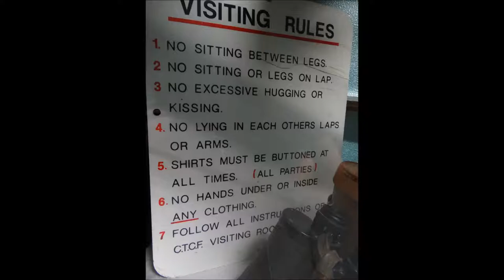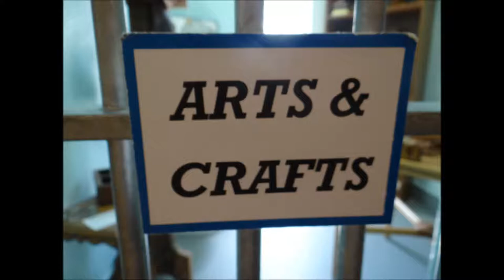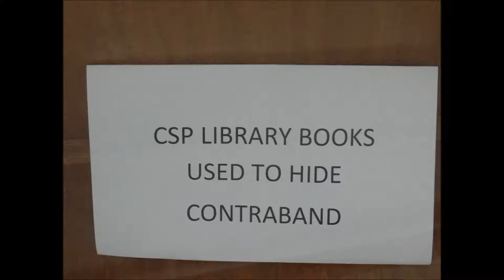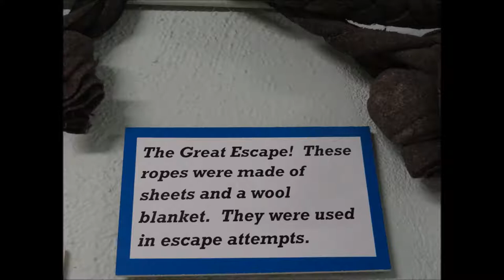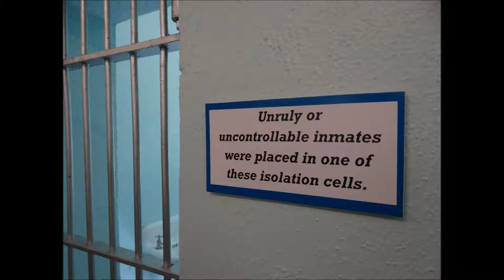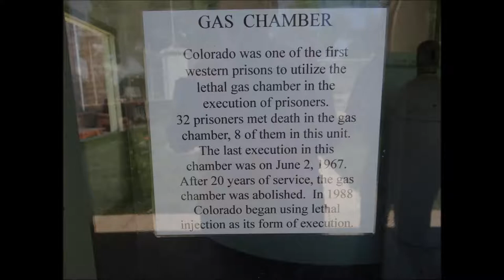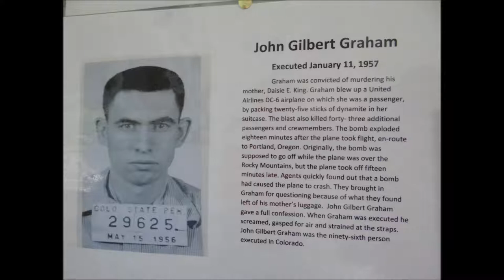The Museum of Colorado Prisons, Canon City, Colorado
You have to visit the Museum of Colorado Prisons if you want to see a real (used) gas chamber, or the last noose used in a Colorado judicial hanging. The museum is housed in a cell block from a decommissioned women’s prison. You will have a chance to see a cell of Alferd Packer, the infamous “Colorado Cannibal”, here too.
The Museum of Colorado Prisons was established with a view to collect, preserve, conserve, exhibit, and interpret the historical heritage of the Colorado Prison System. The Museum was also opened to serve as an incentive for historical research, education, and scholarly writings on the subject. It was equally meant to be a means to deter criminal activity.
The cell house was renovated in June 1988. The cells were restored with a view to preserving the original feel of the cell house from its days as of housing inmates. Artifacts of the Colorado Prison System from 1871 to the present day were collected and catalogued by volunteers.[